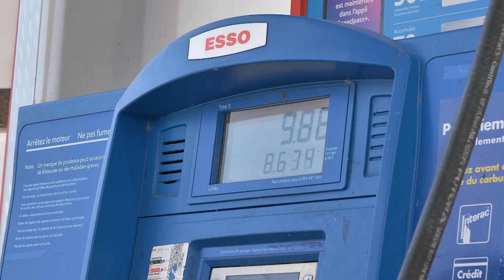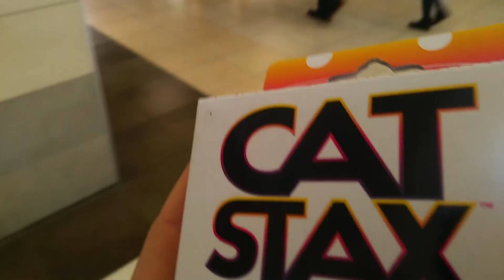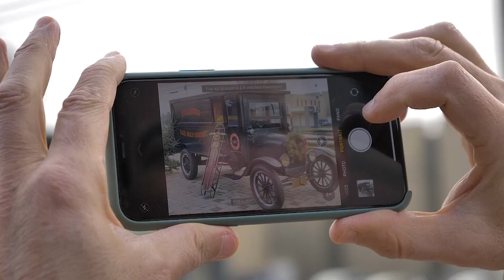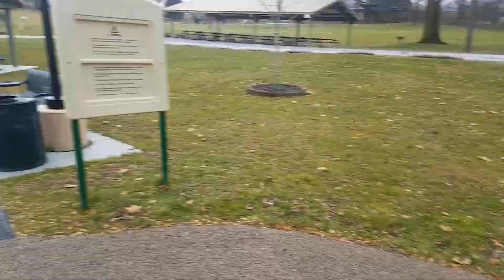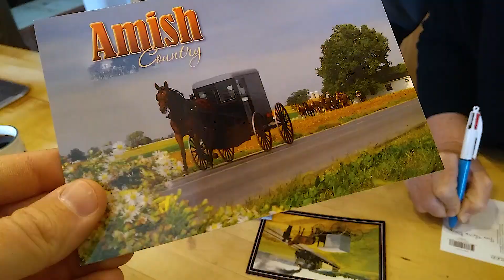Pennsylvania - New Year 2020 VLOG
Come on down to Pennsylvania with us and see what we've been up to for Christmas and New Year's Eve!

8:20 = Lancaster*, not Lititz, oops!